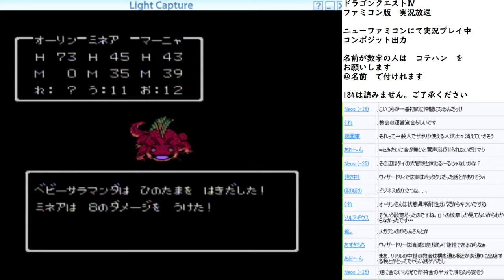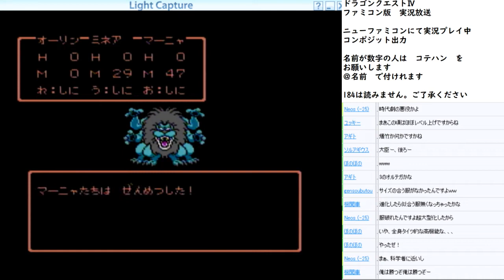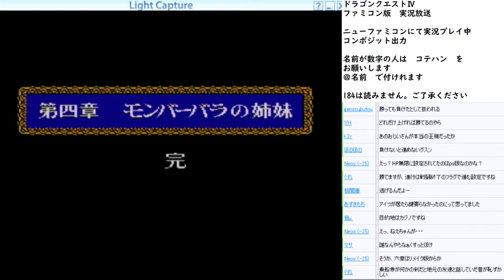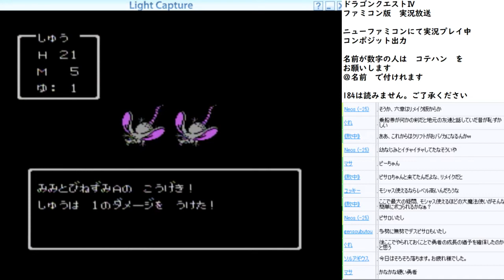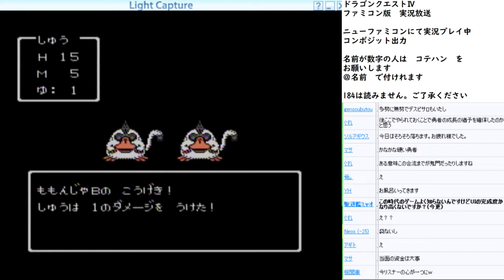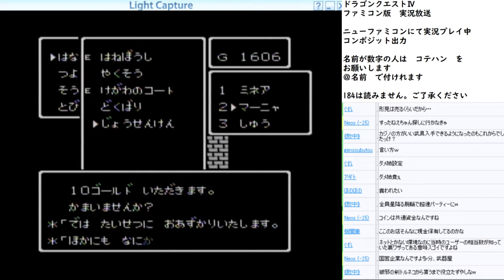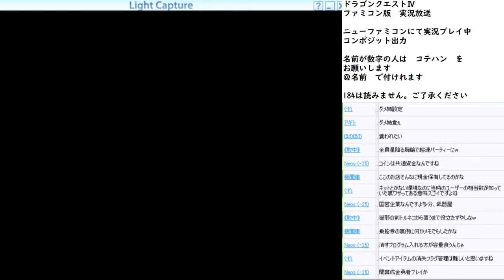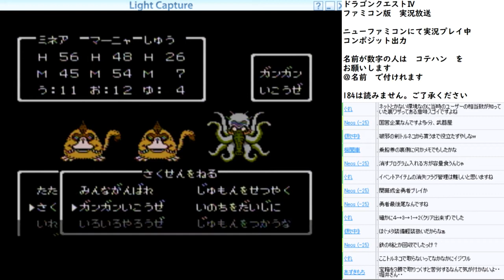【ゲーム実況】ドラゴンクエスト4 実況プレイ part13【ドラゴンクエストIV 導かれし者たち】